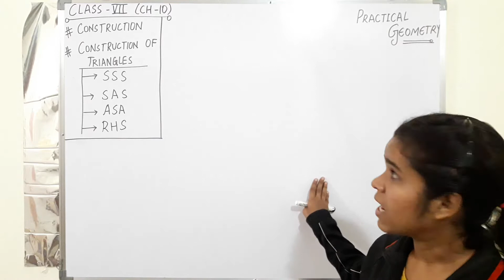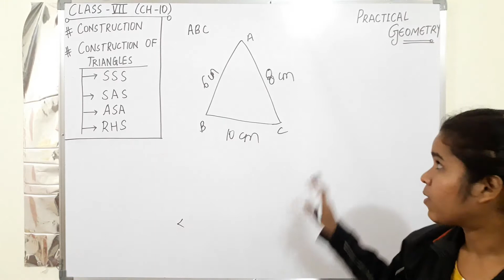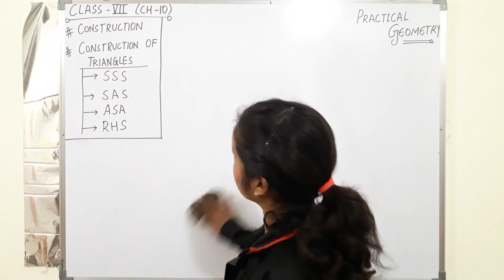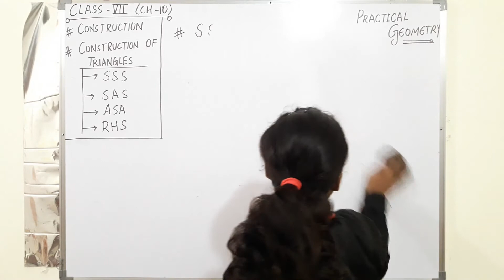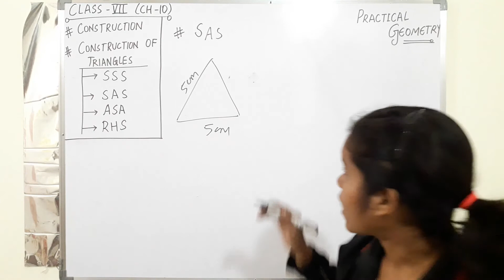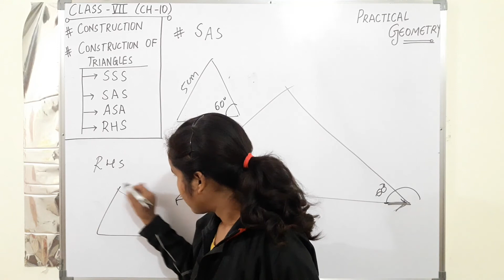MATHEMATICS | CLASS - 7 | CHAPTER - 10 | PRACTICAL GEOMETRY | NCERT | INTRODUCTION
Full Ncert Solution
MyNcert channel is basically for Class 6th to 12th studying students from CBSE and MP Boards. This channel has a vision to help students in making their fundamental more clear with simple explanations. Because of the comfort ability of students with Hinglish , contents on the channel are made in English and Hindi both.
Engineering Classes Also

"EDUCATION BREEDS CONFIDENCE"

Classes By - Er. Pratiksha Gour

Qualifications Of Teachers -
1) Er. Aakanksha Gour - M.Tech - EC - VLSI
2) Er. Pratiksha Gour - Engineering - ECE

You Can comment any doubts related to any subject